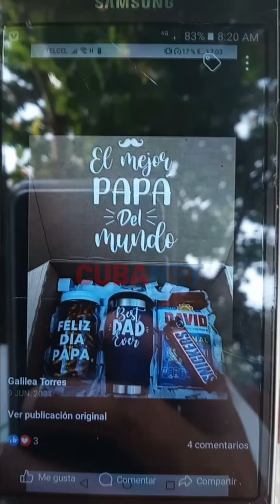Día de los PADRES en Cuba: “Este año no hay NADA”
La opinión sobre el Día de los Padres de cubanos residentes en Guantánamo